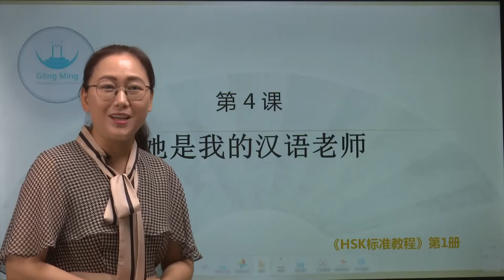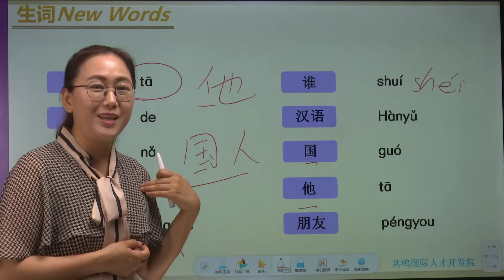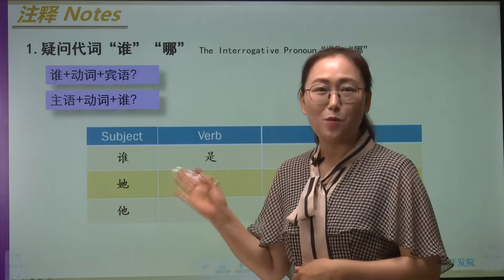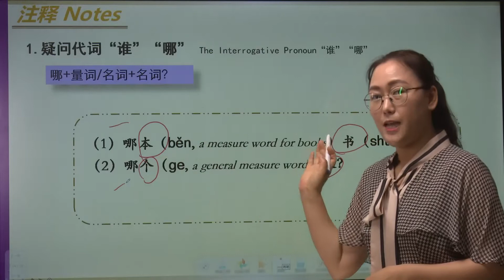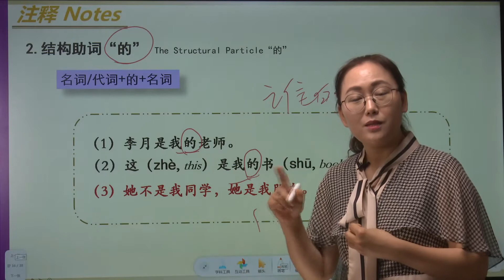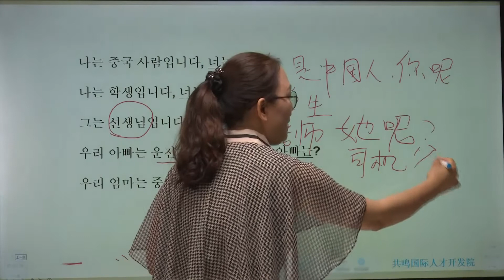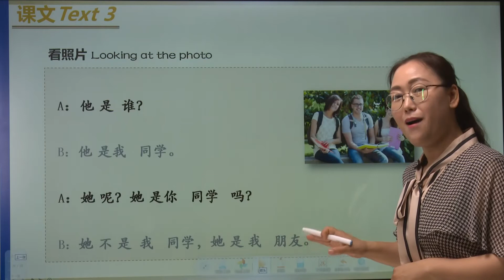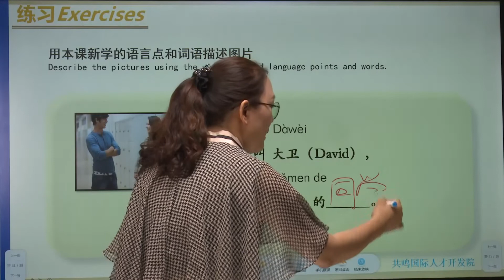【공명 중국어】기초1 제4과 共鸣中国语 基础1 第四课 她是我的汉语老师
기초1 - HSK 1 --  제4과 그녀는 나의 중국어 선생님입니다.

공명중국어 기초중국어 1  과정에서는 중국어입문 단계를 학습한 학생들 대상으로 단어 회화 및 배운 내용으로 간단한 교류하기 등 중국어 능력과 간단한 중국문화관련 지식 (예: 중국개황 중국역사 중국전통문화등)을 배울 예정입니다.

공명국제인재개발원은 한국통 중국통 국제인재양성 교육기관입니다.
주요업무
1. 온 오프라인 중국어 중국문화교육
2. 중국동북대 중국어학과 예비입학 교육센터
3. 중국국비장학생 석박사 선발 및 교육
4. 국내외 중국어 관련 봉사